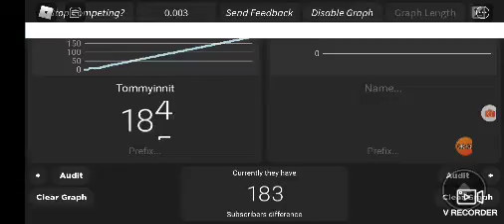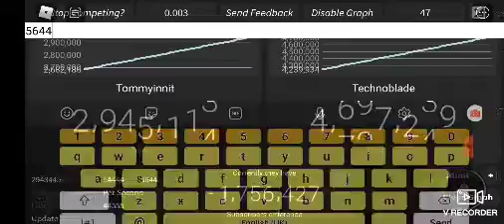tommyinnit gas gas gas